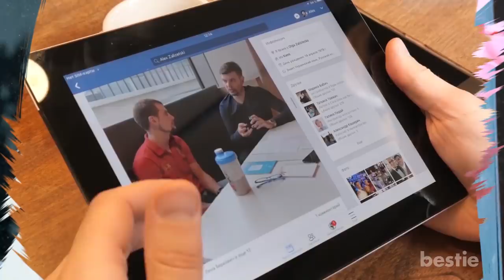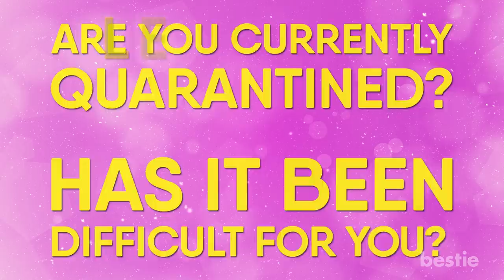How Long Can A Person Stay Quarantined?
Is a month in quarantine safe? Are physical and psychological issues a possibility? We’re talking all that AND more… To understand how long a person can stay in quarantine, we need to begin from the top!

Timestamps:
Intro - 0:00
What Happens To Your Body? - 0:27
Is It All Bad? -  2:03
How Long Can A Human Being Survive In Quarantine? - 2:56
But Can We Survive For a Month? - 5:16

Summary:
What Happens To Your Body?
Several memes have circulated online with people joking that they can live for a lifetime inside a room if they have food, water and Netflix. Sorry to inform you, memers, but it’s not that easy. If a person has a successful week in quarantine, they’ll begin thinking they can do it for the rest of their lives.

Now back to our point. Many experts have linked quarantining with depression. Some have even suggested that being quarantined can bring on loss of sleep. They may also show signs of accelerated cognitive decline, affecting their executive function.

Apart from all of that, being in isolation can hurt a person’s cardiovascular health as well. Hearing this for the first time is certainly scary. This brings forth the question:

 “Is It All Bad?”

Well no, not if you’re utilizing this time.

For example, if you are still working from home, you should be okay. Your mind is still set on an objective.

Quarantine may also work if you have a hobby. This can be anything productive. Even an innocent pastime. From playing a musical instrument to painting or writing. All of them have one or the other therapeutic effect on your mind.  If you decide to pursue a skill during quarantine, you will learn very fast.

That can be very helpful for you psychologically. It can calm your nerves down and reduce chances of depression. Apart from that, learning a new skill can slow cognitive decline.

This doesn’t mean these activities will make up for the troubles you’ve gone through while in quarantine. You will still face the mental and physical consequences of being in quarantine.

This is a great time to turn our focus towards another important question.